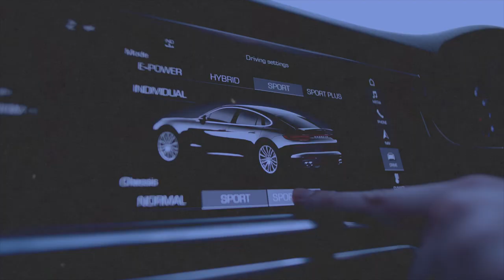Comment se positionner en 1ère position sur Airbnb ? Mes astuces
Tags de la vidéo